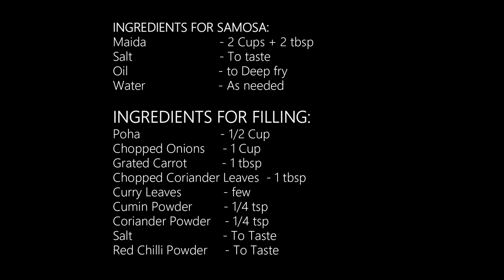Crispy Onion Samosa Recipe easy folding technique | Street Style Onion Samosa | ఉల్లి సమోసా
Onion Samosa is an Indian deep fried spicy onion filled snack. This is the most liked street food. Follow this recipe to make these in your home. Samosa folding process/technique shown in a very easy way.

How to make Malai Kofta Curry | Creamy soft Kofta | Aloo Paneer Kofta | Stuffed Kofta Masala Curry

Paneer Butter Masala Recipe | Paneer Recipes